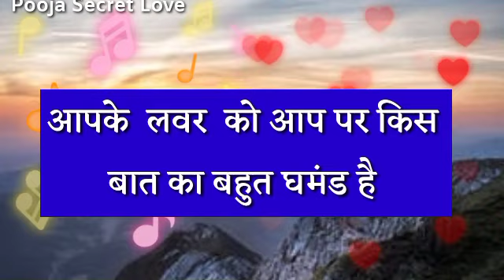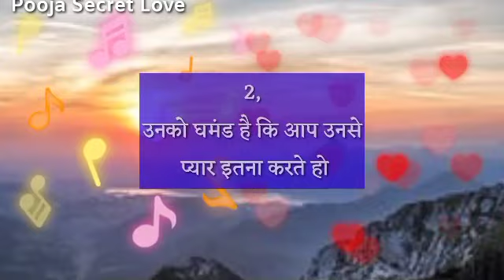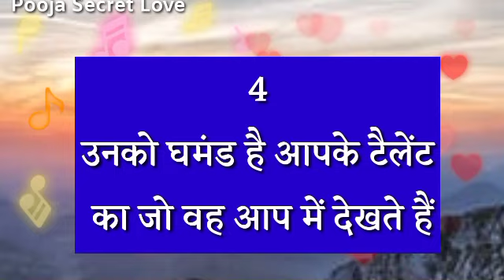Love Quiz Game Today | Choose One Number | New Love Quiz Game | Kiss Game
आपके Lover को आपके किस बात पर सबसे ज्यादा घमंड है